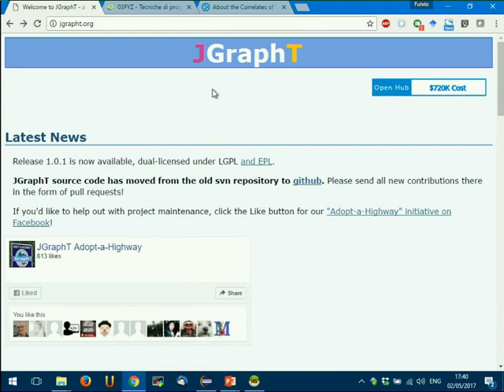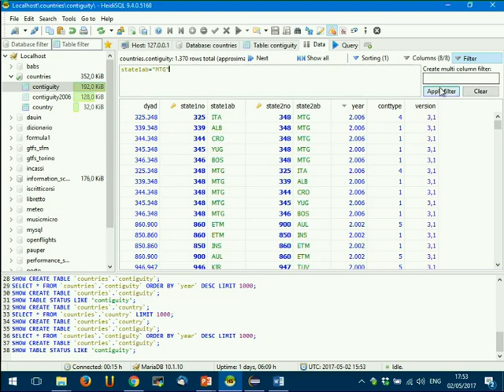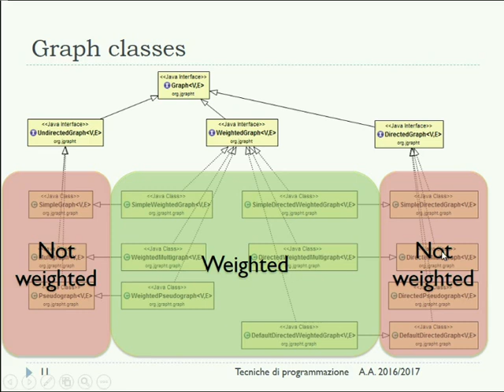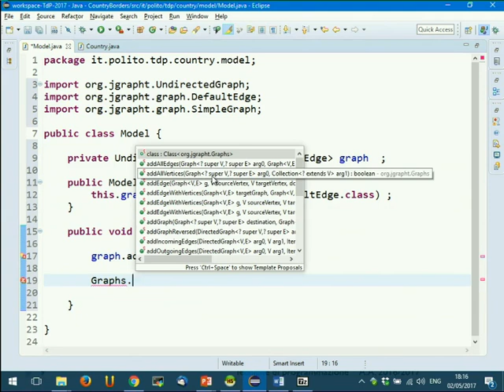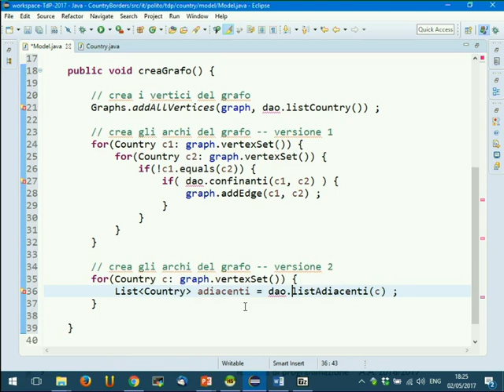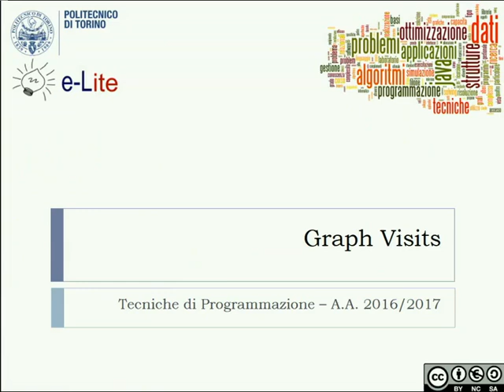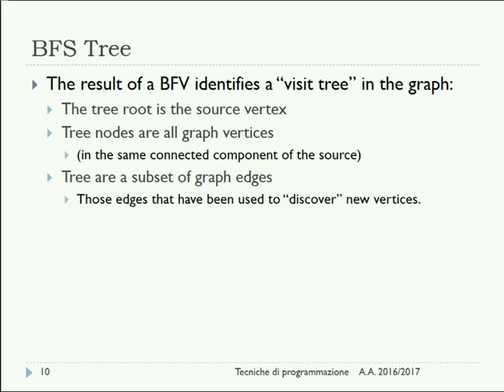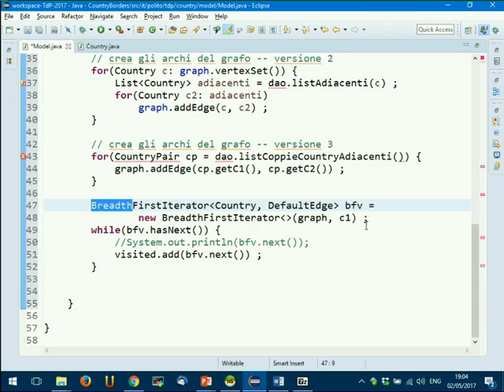TdP-2017-L21 Creazione di grafi e visite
Lezione 21 del 02/05/2017: Costruzione di grafi in jGraphT. Visite nei grafi.